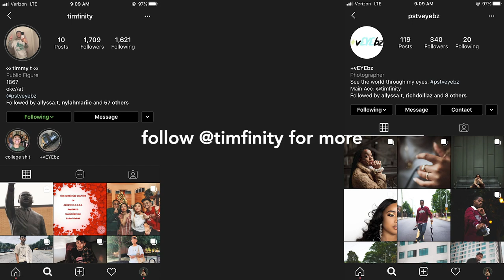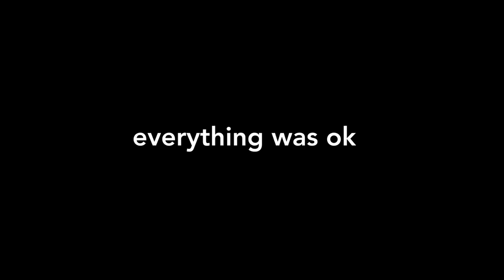COLLEGE VLOG | taking photos in the city, turning 20, & running into the police?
As a freelance videographer and editor I'm ALWAYS behind the camera. It felt good to be the model today lol. Hope you guys enjoy this quick birthday vlog. More to come!
ABOUT ME
Hello! My name is Sydney Price, a black female freelance videographer based out of Atlanta GA where I currently attend Spelman College as a student and HBCU college vlogger. My channel is focused on videography, college life and personal development. Enjoy!

Here to create.